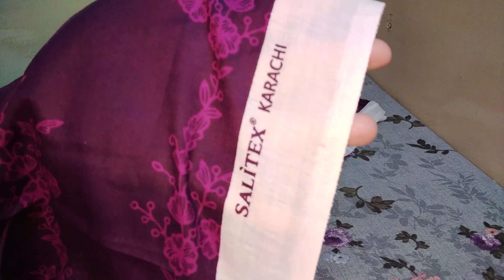Lawn Suits For Women/Asian Suits uk/ladies asian suits/style waves by sadia anwaar/#16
We at style waves by sadia anwaar deals in indian, pakistani, asian ,original, branded, stylish, designer, embroidered, formal, casual, wedding wear, party wear, stitched, unstitched, factory left over, cut piece,  dresses and suits  for women at wholesale, discount price and  factory rate.

we are well aware of our lovely, valueable women passion for  indian, pakistani, asian, ready made, unstitched, wedding, party dresses, suits and clothing.

we at style wave by sadia anwaar are here to provide stitched, unstitched, asian, pakistani, indian, suits, clothes, dresses at sale, wholesale, discount price to our valueable ladies

we have supurb  collection of  ladies branded, original, winter suits and summer suits.

summer branded suits
women branded suits
branded lawn suits
branded suits for women
asian lawn clothes
asian dresses for women
pakistani suits
indian dresses for ladies
stitched suits for women
unstitched ladies dresses
branded suits at wholesale price
suits at factory rate
clothes for women
dress design for women
girls dress design
ladies suits designs
embroidery designs for kurtis
embroidery dresses for ladies
pakistani suits